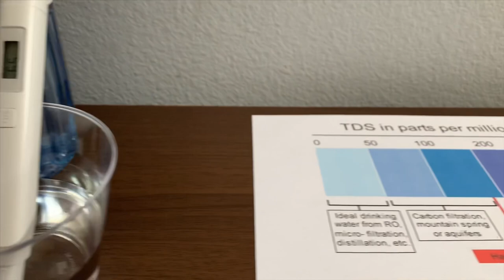Gelson's Spring Water test - pH and TDS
100% Natural spring water, sourced from Opal Springs. Gelson's water is naturally alkaline.

Results:
pH: 8
TDS: 65